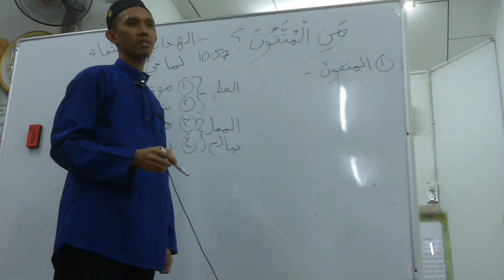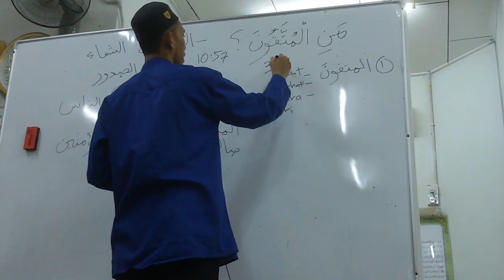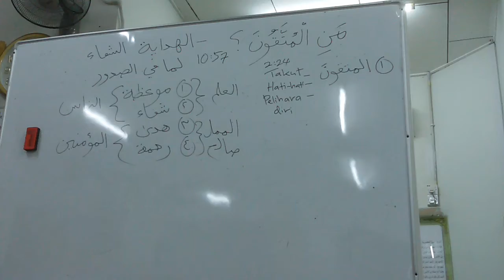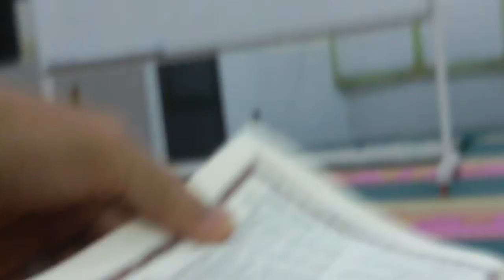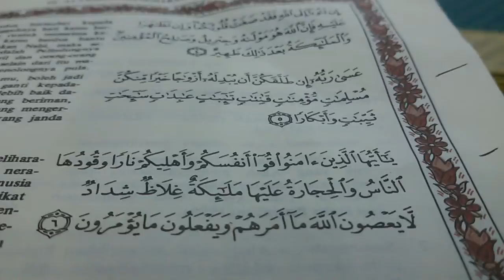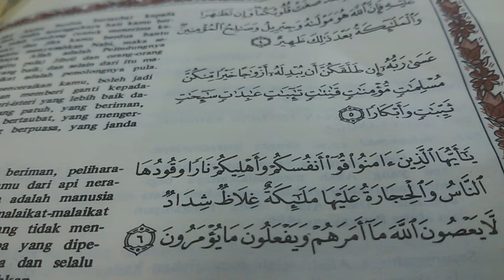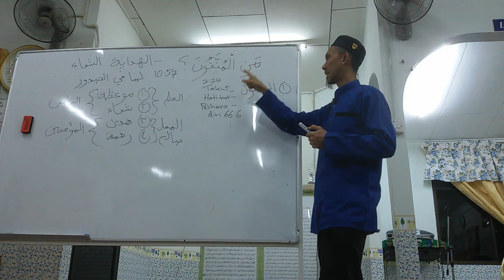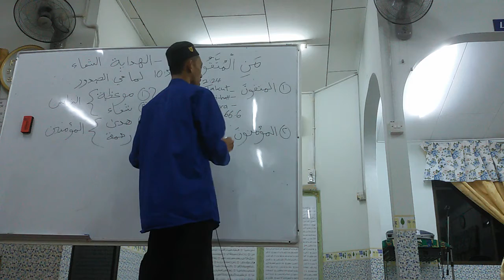V2 03.09.2019 Al Baqarah ayat 2 Surau RPT Salak (U) Us Mohd Hafidzal Abd Rahman